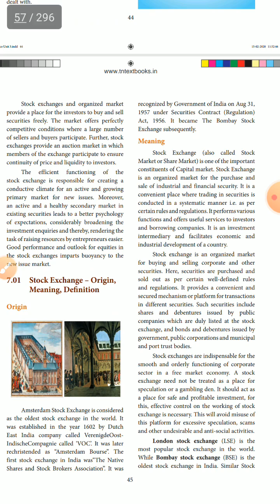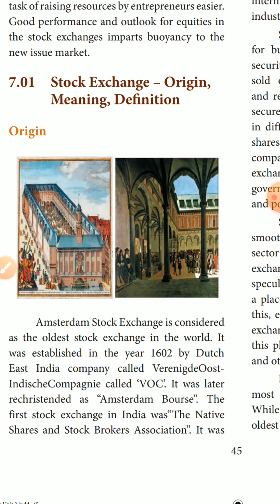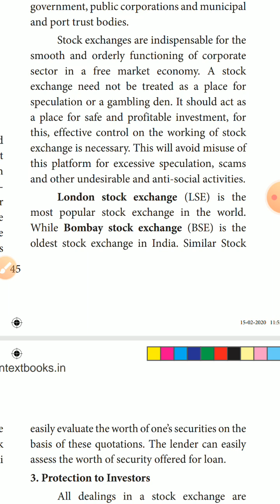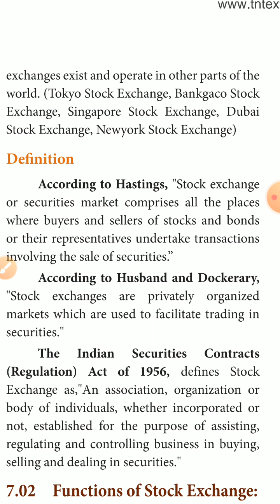Class 12th std | Accountancy | Samacheer kalvi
Unit 3 | Chapter 7 |Stock Exchange |